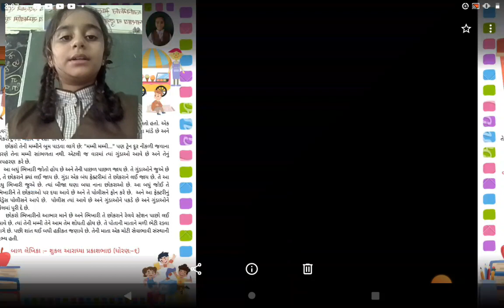ભિખારીની મદદ by:- શુકલ આરાધ્યા પ્રકાશભાઇ